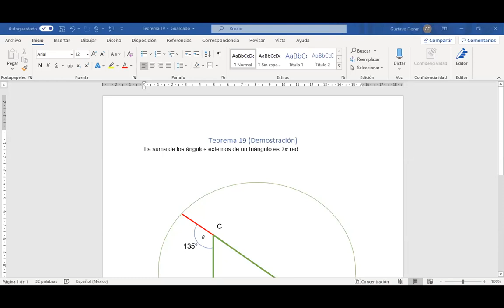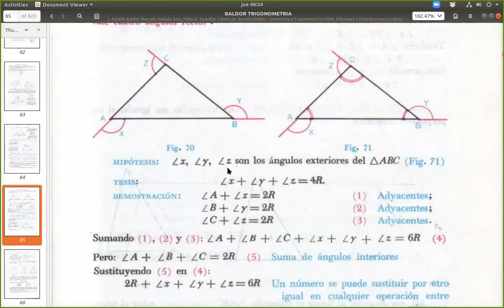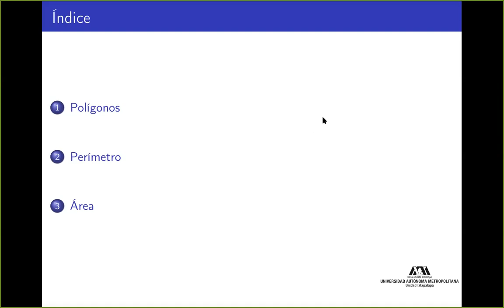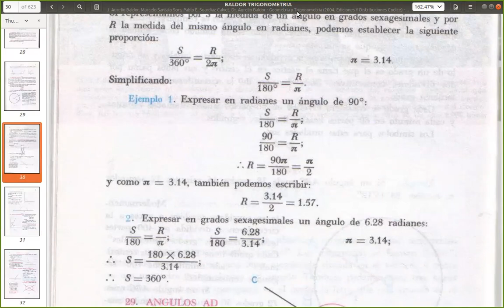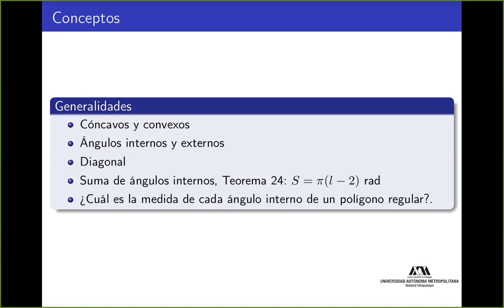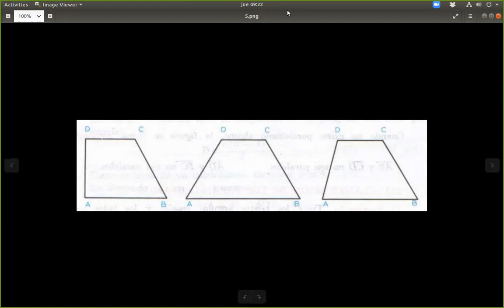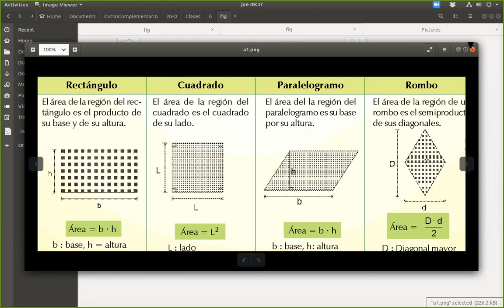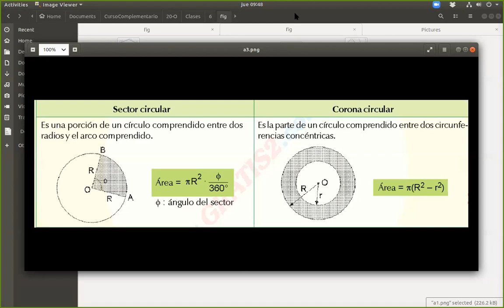Clasificación de Polígonos, Perímetros y Áreas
Se discute la clasificación de polígonos y la relación de sus ángulos internos
con los lados del polígono.
Se definen los conceptos de perímetro y área;
se deja al lector la demostración de algunas áreas
y se listan las áreas de los polígonos más comunes.

Se bosqueja un ejercicio general de áreas.

Fragmentos:

0:00 Repaso de generalidades de triángulos.
39:00 Polígonos
1:10:00 Clasificacíón de los Cuadrilateros
1:31:00 Áreas